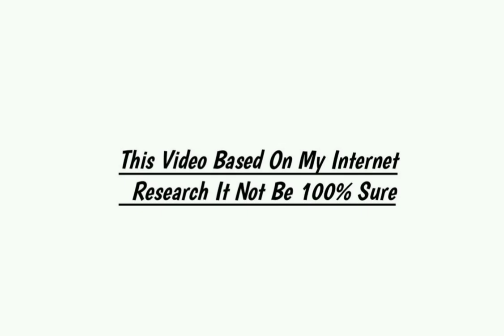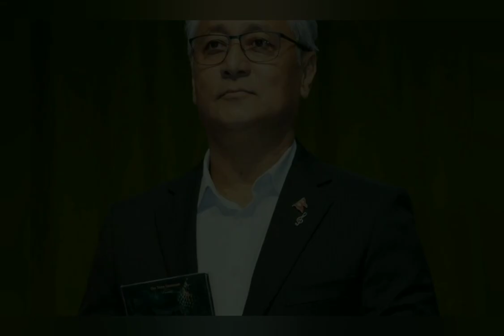Vijay Lama Lifestyle |Biography, Age, Career, Biography, Education, Family & Mix Celebrity News